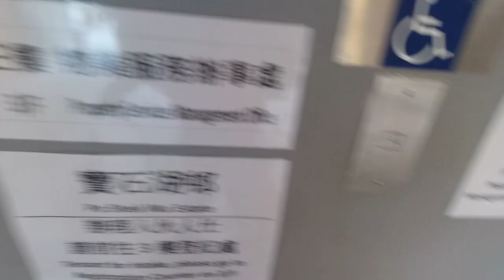上水寶石湖邨蒂森克虜伯無機房升降機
地址:香港上水彩園路寶石湖邨停車場

投入服務年份: 2019

載重量:900 KG(公斤)-12 Persons(人)

此機連接地下、一樓停車場以及三樓寶石湖邨平台通往住宅。可是，升降機屬政府公共房屋標準款式。

ThyssenKrupp M.R.L.(Machine-Room-Less) Traction Elevator at Car Park, Po Shek Wu Estate, Sheung Shui, Hong Kong